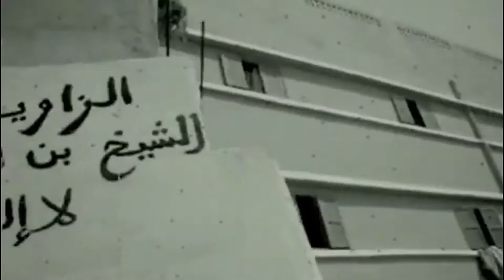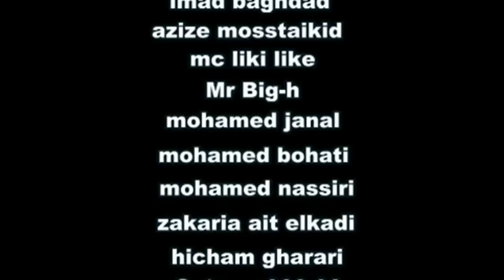G-Kem - Houmti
2010